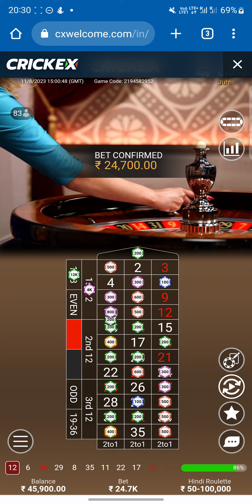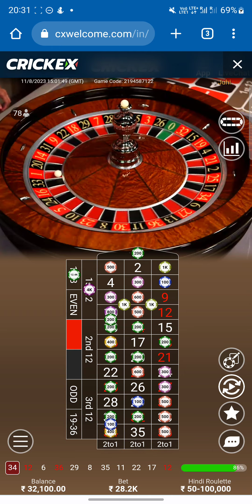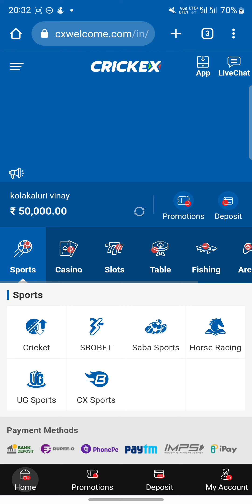roulette game 🎮 enjoy